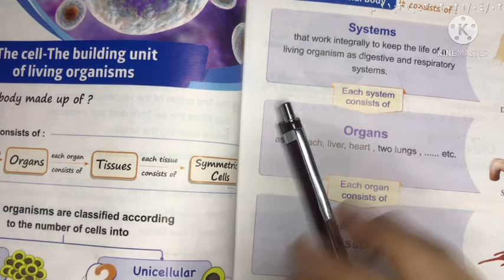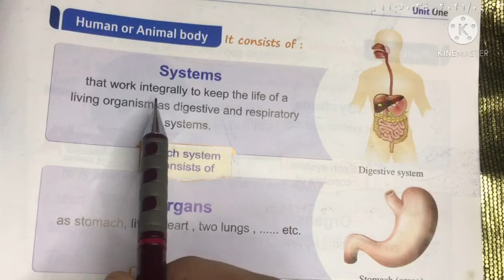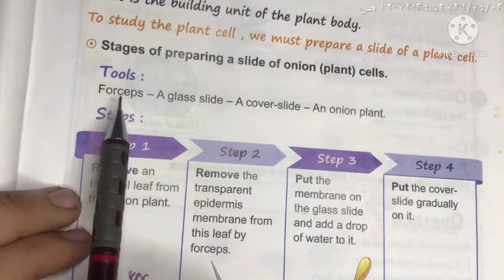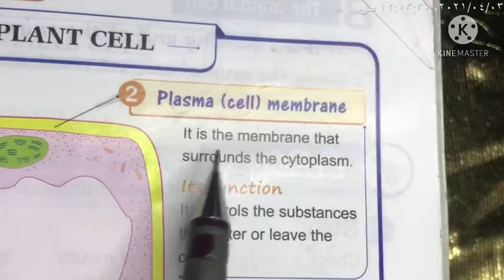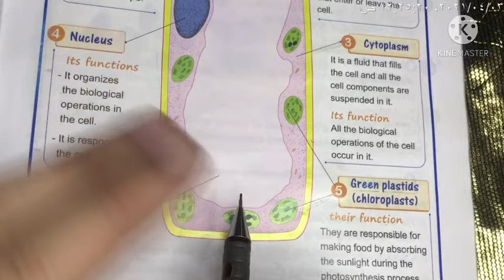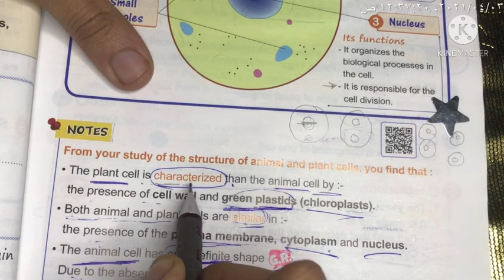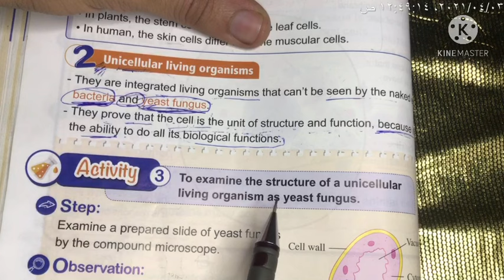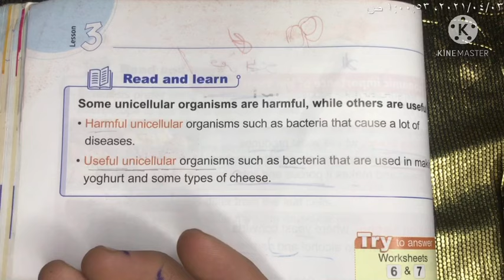ساينس رابعه ابتدائي | شرح الدرس التالت كامل |the cell-the building unit of living organisms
قائمة تشغيل بها حلول باقي اسئله كتاب المعاصر ساينس رابعه ابتدائي ترم تاني